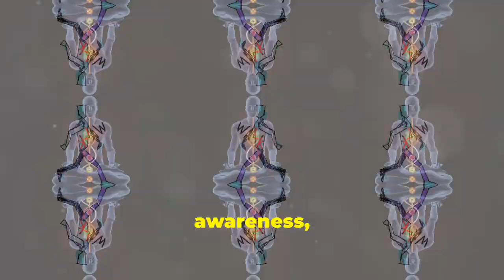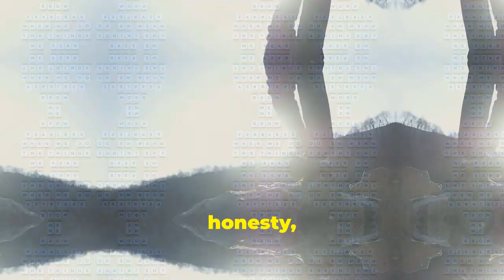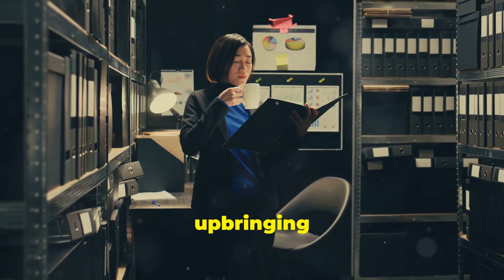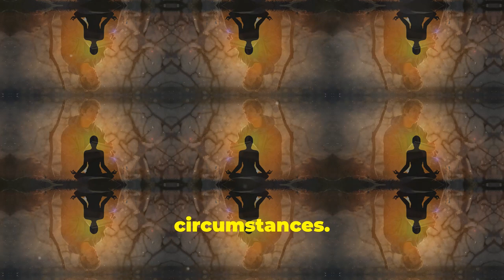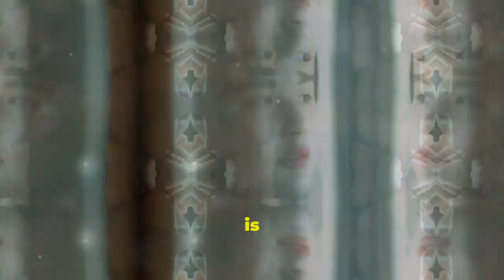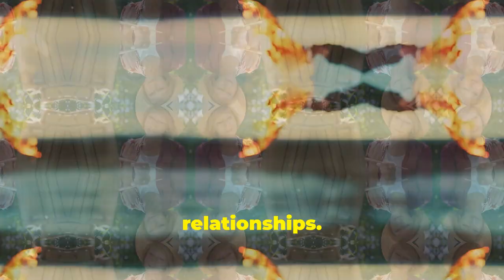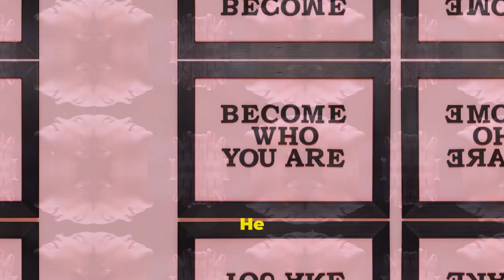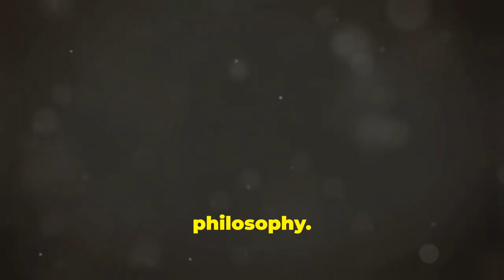Truth: The Key to Happiness (Let Go & Embrace)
Discover the transformative power of truth in unlocking happiness.

Embrace authenticity and self-acceptance to experience emotional freedom and inner peace. Explore the courage of vulnerability and the liberating power of radical honesty.

Embark on a journey of personal growth through the pursuit of truth.

Cultivate mindfulness and let go of illusions to embrace the true essence of yourself.